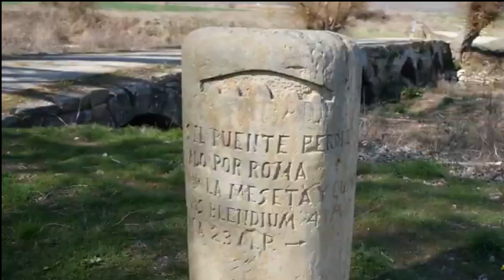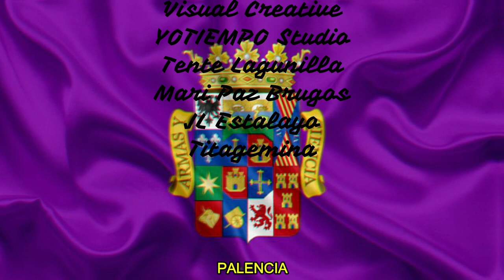🎼 SANTIAGO en el CAMINO 🎧 Descubre PALENCIA 🎶 Santiago's road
La canción Santiago en el camino es el tercer tema que dedico a mi tierra, Palencia, y el cuarto que produzco de Palencia.
Este tema toca más de cerca el CaminodeSantiago olvidado, la mujer palentina, y el CanaldeCastilla.

En la tierra en la que yo nací
las cumbres son grandes.
Mil castillos, mil iglesias
desde Ampudia a Tosande.
En cada pueblo hay una tradición
que cuenta su historia
y sus ermitas guardan los secretos
en su memoria.
Buenas posadas con manjares de lugar.
Arte y cultura por donde quiera que vas.
A los pies del Espigüete
nace el Carrión cristalino
sobre los romanos puentes
Santiago en el camino.
Los chiguitos se escolingan
por largos aramboles.
Y en verano el sol calienta
campos de girasoles.
Las mujeres palentinas
conquistaron su banda
peleando como heroínas que son
en cruenta batalla.
Soy de esta tierra
y aquí me quiero quedar.
Amo sus pueblos, sus montañas
y su paz.

Si eres una marca o empresa y quieres ver tus productos en este canal no dudes en contactar conmigo.

Con sólo subscribirte al canal, dar like o comentar ya me animas a continuar. Y es gratis. Gracias.
Pasa un bonito día.